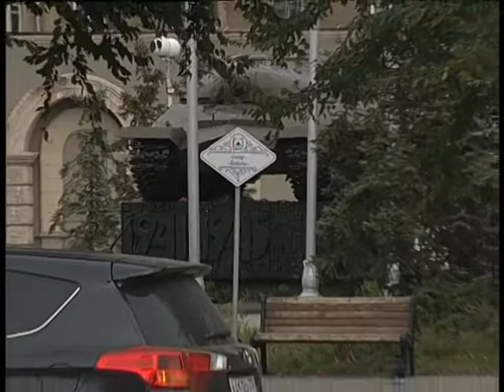Lisense D 9 2022 for Agapovka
Челейкин Алексей - чем проще тем вкуснее. Cheleykin Alexey - Lisense D 9 2022  for Agapovka